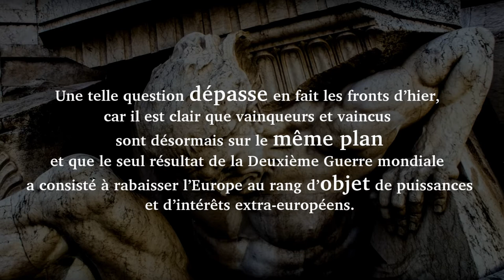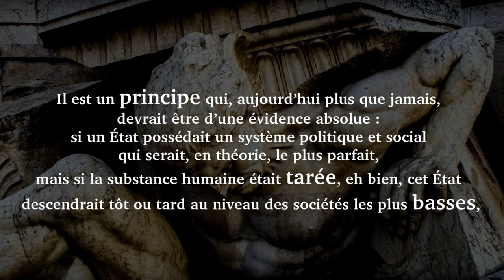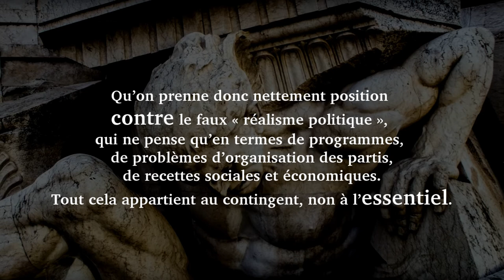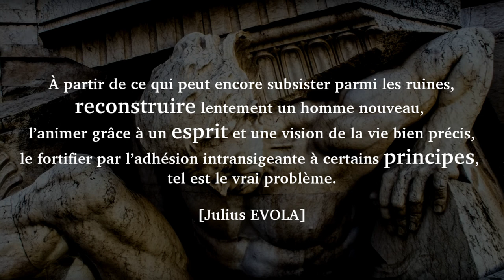Debout parmi les ruines...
Surtout, restez "Debout parmi les ruines"...

Titre : Glory
Auteur : Whitesand